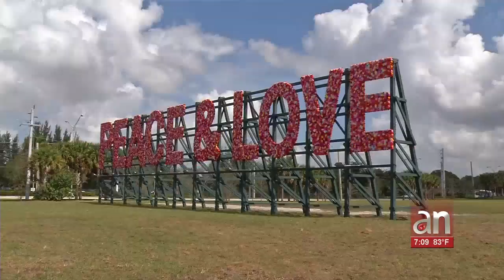Comunidad recuerda a las víctimas de Parkland